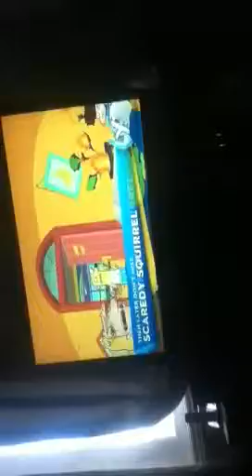Minecraft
No discription